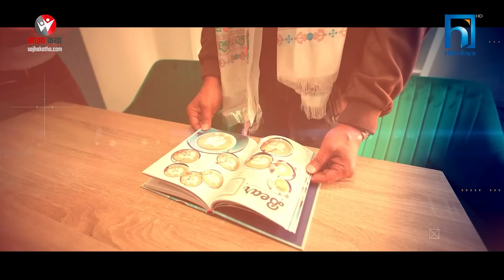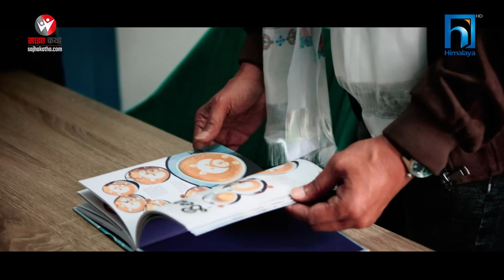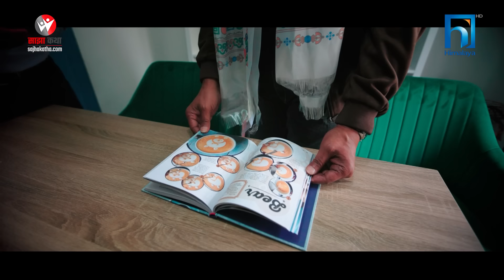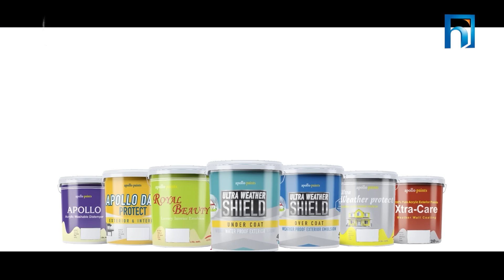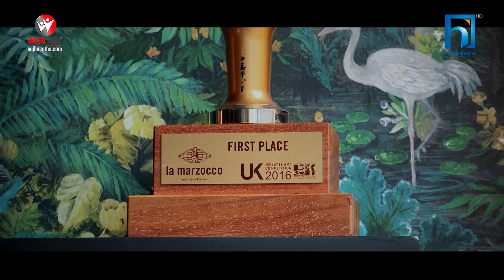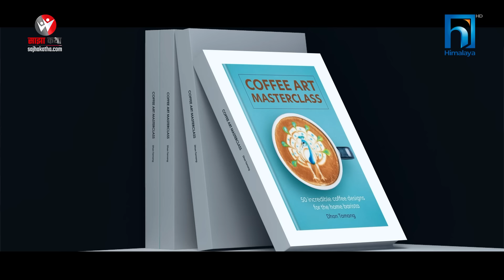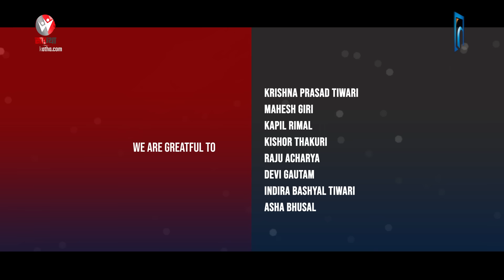Yo Nepali Shir Uchali Ep 05 Dhan Tamang's Inspirational Journey in Coffee| Sajha Katha | Himalaya Tv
Yo Nepali Sir Uchali Ep: 05 'Dhan Tamang's Inspirational Journey in Coffee | Sajha Katha | Himalaya Tv

Watch the remarkable stories on 'Yo Nepali Sir Uchali' hosted by Rajesh Hamal. Discover Dhan Tamang's incredible journey from a Nepali village to becoming a celebrated barista. Learn about his passion for coffee, his book 'Coffee Art,' and his success in winning six UK Latte Art championships. Explore Coffee Lab, his chain of coffee shops in the UK, and DT Coffee School and Roastery. Join us as Dhan shares his belief in the unifying power of coffee and his mission to spread happiness through his craft."

Host:
Rajesh Hamal

Concept/Producer:
Bibek Regmi

Director:
Roshan Hamal

Show Editor:
Santosh Dawadi
Ashok Ghimire

Episode Producer:
Shiva Shrestha

Singer:
Binod Kadel

Flute:
Milan Ghimire

Music Director:
Pushkar Mahataun

Screenplay:
Sunil Koirala
Bibek Regmi

Creative Director:
Padam Timalsina

Marketed By:
All3 Media Ghar Pvt. Ltd.
Move Media Pvt. Ltd.

Business Development Director:
Narad Mani Bastola

Digital Partner:
Sajhakatha.com

Broadcast Partner:
Himalaya Tv

Production Partner:
All Three Production

Advisor:
Santosh Khatiwada
Suvashchandra Pokherel

Legal Advisor:
Sujan Pandey

Research:
Dinesh Pariyar/ Sabita Koirala

Cinematographer:
Ezra Shrestha
Sijan Shrestha
Dor Bahadur Katawal
Prakash Gopali
Prabesh Giri

We Are Grateful To:
Krishna Prasad Tiwari
Mahesh Giri
Kapil Rimal
Kishor Thakuri
Raju Acharya
Devi Gautam
Indira Bashyal Tiwari
Asha Bhusal

Special Thanks To:
Dhan Tamang
Dhana Bahadur Sarki
Kamala Lama
Dinesh Pariyar
LBZ Gurung

Thanks:
Kavi Coffee, Winchester, UK
Kala Moktan,
Sunmaya Tamang,
MailaTamang
Dev Ghising
Rajan Rai